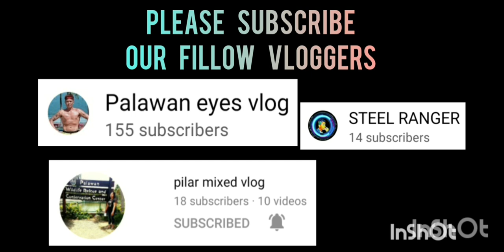GODREDNU VS SM B-MEG | FULL GAME HIGHLIGHTS JANUARY 8,2023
GODREDNU VS SM B-MEG | FULL GAME HIGHLIGHTS | CONFERENCE B FINAL ROUND | ST. MARY SAN JOSE COVERED GYM | JANUARY 08,2023